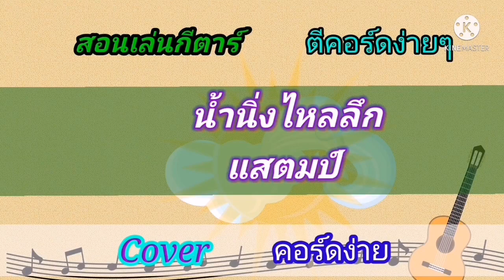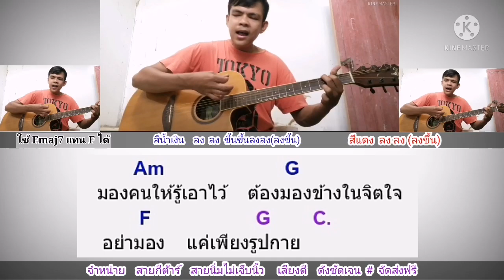น้ำนิ่งไหลลึก​ แสตมป์ Cover สอนกีตาร์คอร์ดง่าย​ เล่นให้ดูทั้งเพลง​ ตีคอร์ดง่ายๆ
คอร์ด​เพลง​ น้ำนิ่งไหลลึก​ กด​ลิง​ค์นี้​เล​ยครับ​